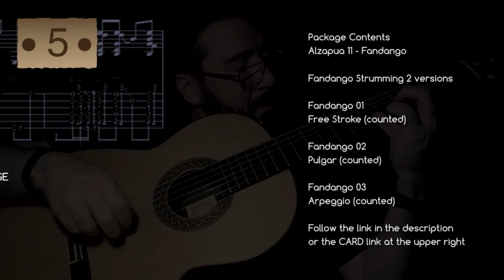How to Play Fandango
Join for FREE material and ADVICE